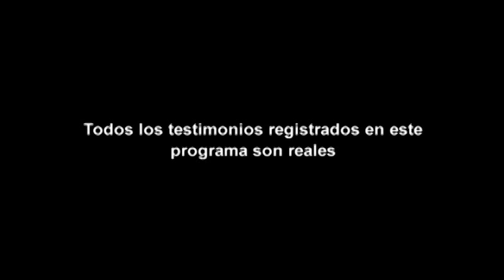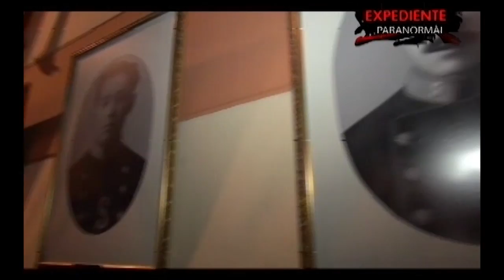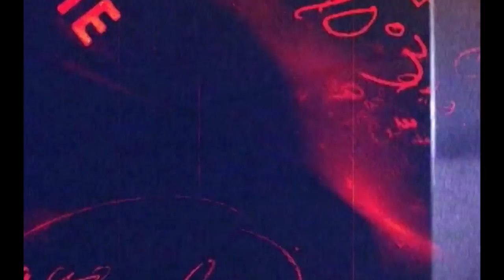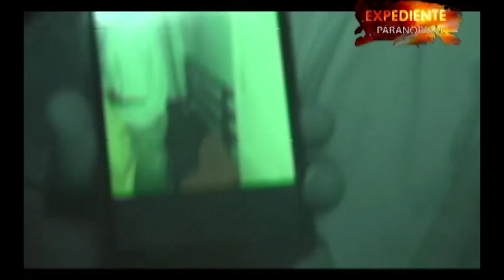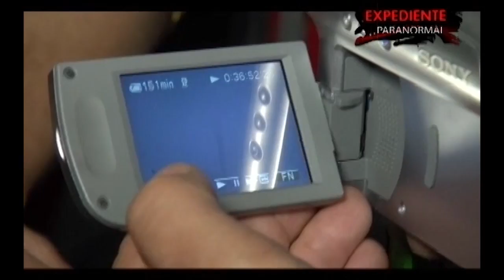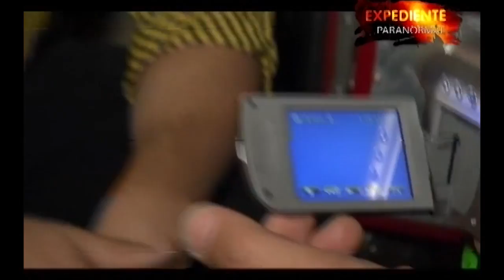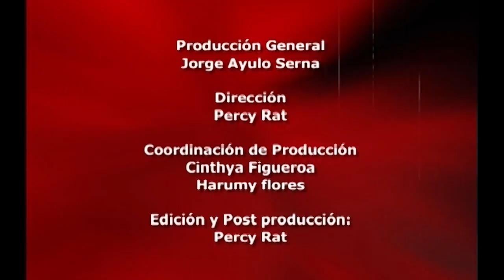EXPEDIENTE PARANORMAL: Los bomberos del más allá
Dirigidos por Jorge Ayulo y Percy Bolarte, un grupo de investigadores busca esclarecer los misteriosos episodios paranormales vividos en diferentes lugares del Perú. Ellos son Laura Spoya, Renato Portal, Giovanni Arce y Pedro Noguchi. También participaron los periodistas Isaac Milla, Cynthia Figueroa y Harumy Flores.